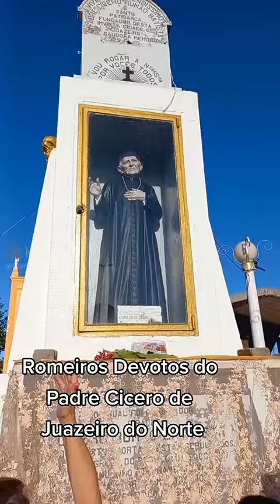PADRE CÍCERO JUAZEIRO DO NORTE